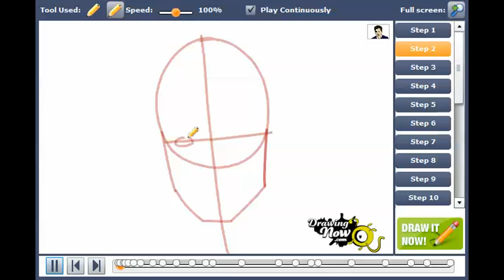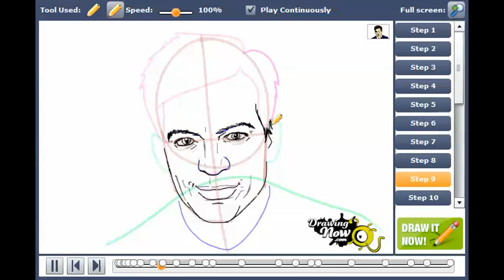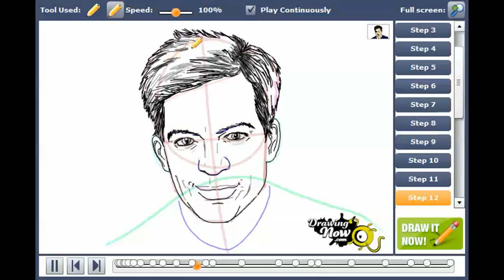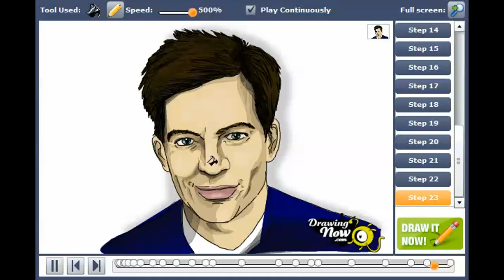How to draw Harry Connick Jr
You can see the original tutorial of How to draw Harry Connick Jr